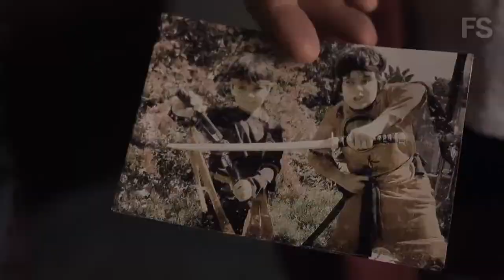(Dances With Films 2013) - Paul Osborne - FAVOR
FilmSnobbery host Nic LaRue (Baisley) sits down with one of his favorite independent filmmakers, Paul Osborne to chat about his new film FAVOR screening at the Dances With Films Film Festival.